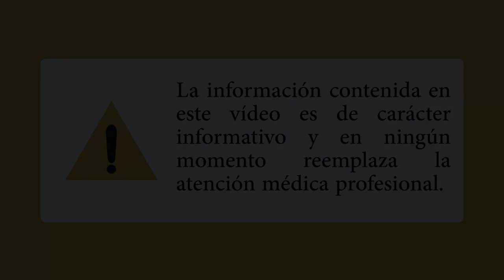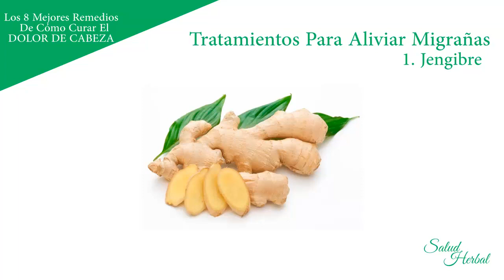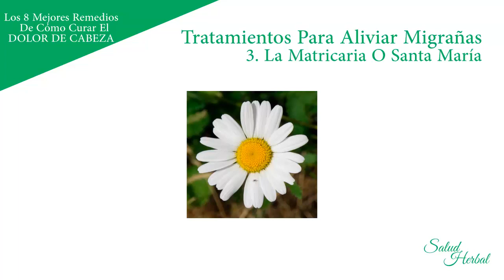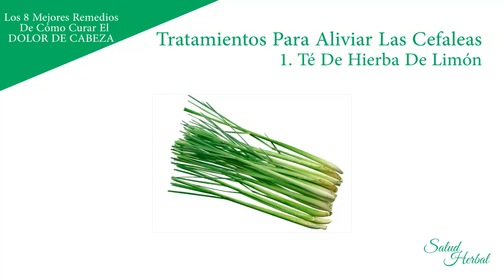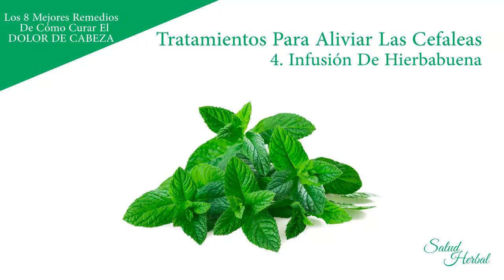Como Curar El Dolor De Cabeza Con 8 Excelentes Remedios Caseros | curar el dolor de cabeza o migraña